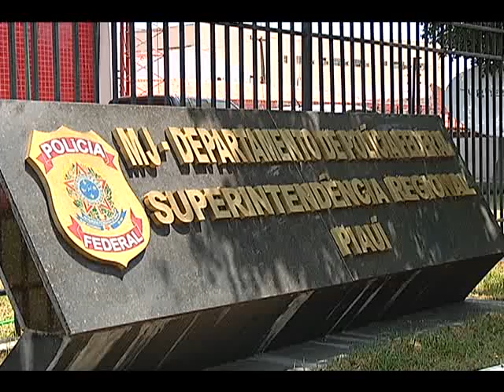OPERAÇÃO SALVADOR RICARDO 07 12 11